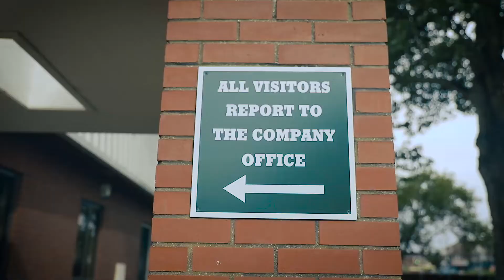Promo Video - The Business Culture Hull. Featuring Spencer Locker from Channel 4 SAS Who Dares Wins.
Event filmed for promotional video of keynote speaker Spencer Locker. Build Resilience Through Accountability.